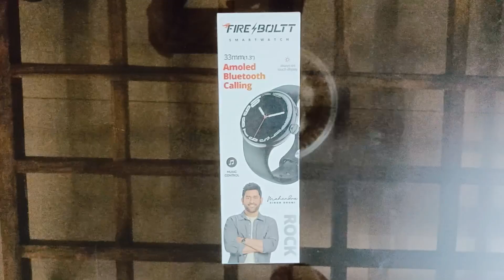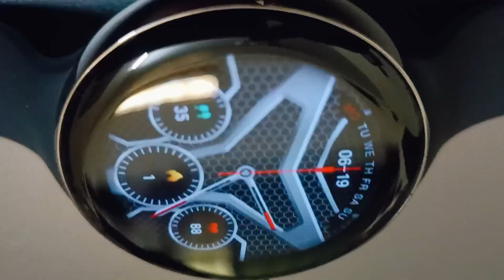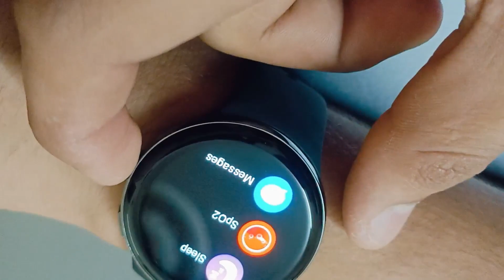Firebolt ROCK Amoled Premium Smartwatch | Unboxing & Review | Full Review 💯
Color: Black with amoled display
Connectivity: Bluetooth
Department: Unisex
Display: Digital
Features: Scratch-resistant, Smartwatch
Style: Wrist
Bluetooth 5.0
1.3 inches Touch Display
Water Resistant, 1.5 m, IP68
Dust Proof
Heart Rate Monitor
SpO2 (Blood Oxygen) Monitor
Sleep Monitor, Calorie Count, Step Count